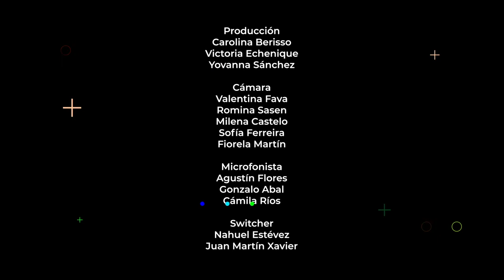Memoria Emotiva ROXANA BLANCO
Memoria emotiva es un proyecto desarrollado por ambas instituciones por los 70 años de la EMAD y en el que trabajaron estudiantes y docentes de la Sección Académica Medios y Lenguajes Audiovisuales de la FIC.

El ciclo se hizo con público presente en el estudio de televisión de nuestra facultad con el objetivo de profundizar en la experiencia y trayectoria de personas reconocidas en los distintos rubros en los que forma la EMAD (actuación, diseño teatral, dramaturgia y dirección escénica). Las egresadas de la Escuela entrevistadas fueron Nelly Antúnez, Roxana Blanco, Mané Pérez y Claudia Sánchez.

Los integrantes de la FIC estuvieron a cargo de cámara, sonido, edición, gráfica, iluminación con apoyo de la EMAD y aspectos de producción general y ejecutiva. Los estudiantes que participaron lo hicieron como parte de sus prácticas preprofesionales con créditos incrementales.

Memoria emotiva puede verse los domingos a las 15.00 en TV Ciudad, tanto en su señal por televisión abierta para Montevideo, como a través de internet por Vera TV en todo el país.

Equipo de la FIC:

Asistencia de Dirección: Carolina Berisso y Fernando Fuenmayor.
Producción: Carolina Berisso, Victoria Echenique y Yovanna Sánchez.
Cámara: Valentina Fava, Romina Sasen, Milena Castelo, Sofía Ferreira, Fiorela Martín y Tatiana Magriks.
Microfonistas: Gonzalo Abal y Camila Ríos.
Swicher: Nahuel Estévez y Juan Martín Xavier.
Iluminación: Yamila Cuendes.
Gráficos: Ángel Cardozo.
Tapes: Ángel Cardozo, Bruno Cayaffa, Sebastián Muñoz y Victoria Echenique.
Montaje: Victoria Echenique y Yovanna Sánchez.
Grabación: Nicolás Rodríguez.
Arte: Camila Ríos, Fernando Fuenmayor, Larissy Dos Santos y Milena Castello.
Contenidos: Fernando Fuenmayor y Nahuel Estevez.
Equipo docente: Juan Pellicer, Daniel Fernández Melo, Santiago González, Agustín Flores y Ángel Cardozo.
Colaboradores honorarios: Juan Martín Xavier, Leandro Fernández, Fiorella Martin, Carolina Zubelso, Juan Martin Xavier y Tatiana Magriks.